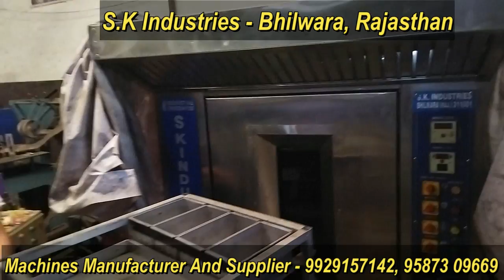बेरोजगारी से जूझ रहे हैं तो खास आपके लिए है आज की वीडियो Small Scale Manufacturing Business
अगर आप स्वरोजगार ( Self Employed ) करना चाहते हैं तो आज के रोजगार परक वीडियो ( Employment Video ) में आपकी तलाश पूरी होने वाली है आज आपके लिए रोजगार की जानकारी जुटाने ग्रो माई इंडिया ( Grow My India ) की टीम भीलवाड़ा राजस्थान ( Bhilwara Rajasthan ) के एक बड़े मशीन निर्माता ( Large Machine Manufacturers ) के पास है जो 150 से भी अधिक तरह के लघु उद्योग की मशीनों का निर्माण ( Manufacturing Of Small Scale Machines ) करती है जैसे हर तरह के फ्लाई ऐश ब्रिक्स बनाने की मशीन ( All Kinds Of Fly Ash Bricks Making Machine ), हर तरह के हेयर रबर बैंड मेकिंग मशीन ( All Kinds Of Hair Rubber Band Making Machine ), प्लास्टिक के बॉल बनाने की मशीन ( Plastic Ball Making Machine ) ब्रश बनाने की मशीन ( Brush Making Machine ) रस्सी बनाने की मशीन ( Rope Making Machine ) झाड़ू बनाने की मशीन ( Broom Making Machine), हर तरह के पलवेराइजर मशीन ( All Types Of Pulverizer Machine ), और भी बहुत कुछ जो आप विजिट कर क्र या मोबाइल नंबर से जानकारी प्राप्त कर सकते हैं |
Company Address
S.K Industries- Pur Road, Pansal Choraha, Near SBI, Bhilwara, Rajasthan
All Kinds Of Machines Manufacturer And Supplier - 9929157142, 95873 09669
S.K Industries - Bhilwara, Rajasthan